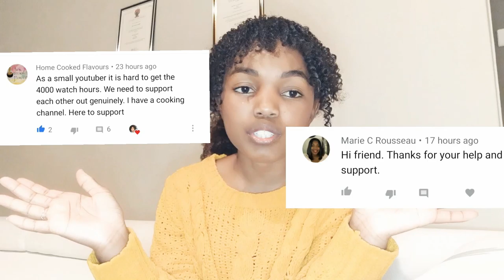If you wanna grow fast listen to this | important tips